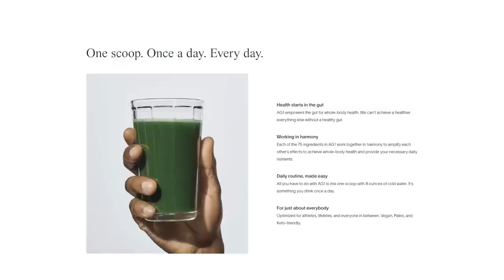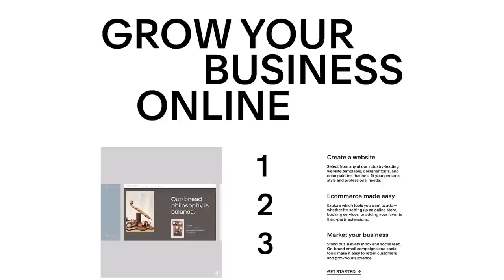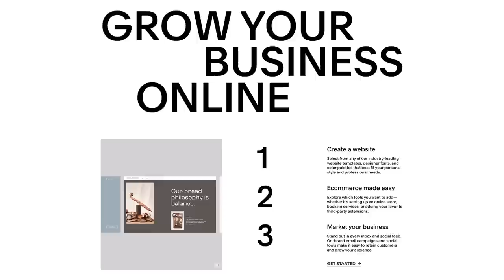Sharon Salzberg: Treat Your Anger with Lovingkindness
Sharon Salzberg (meditation pioneer, NYT bestselling author) breaks down what successful meditation looks like, how to extend lovingkindness to ourselves in the social media age, and what it really means to have compassion for our enemies while standing firm in our fight for others. She opens up about how her traumatic childhood and studying philosophy brought her to her career path today, why her first reaction to meditation was anger, the truth she has personally found in meditation, and how she managed to not allow early meditation critics to stand in her way. Sharon explains ways to combine introspection with lovingkindness, how balance and presence can lead to self-compassion, and the positives and negatives of anger. She and Mayim discuss the differences between meditation and prayer, the commercialization of meditation vs the foundation of mindfulness, the importance of slowing down to enjoy moments of happiness, and why we are more connected than we realize. Sharon reveals the role love and relationships has played in her life and shares her own personal meditation practice.

Thank you to BetterHelp for sponsoring the show and to Haesue Jo, Licensed Therapist and Head of Clinical Operations at BetterHelp.

Sharon Salzberg's latest book, Real Life: The Journey from Isolation to Openness and Freedom